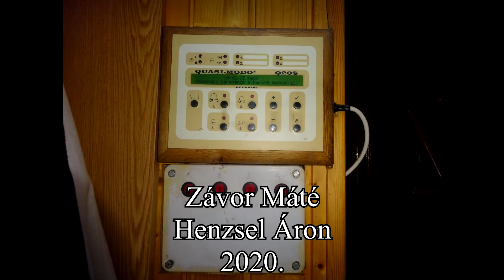Jánoshalma Szent Anna Római katolikus plébániatemplom Nagyboldogasszony harangja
A Jánoshalmai Római katolikus templom tornyában 4 harang található. Mind a 4 harang kiemelt Szlezák-féle jármon függ, és húzómágnessel szólalnak meg, lekötött nyelvvel.

Adatok: Nagyboldogasszony harang
Tömeg: 685kg
Hang: F1
Öntő: Szlezák László (Budapest)
Öntési év: 1937

Harangozási rend
Hétköznap: (Hétfő, Szerda)
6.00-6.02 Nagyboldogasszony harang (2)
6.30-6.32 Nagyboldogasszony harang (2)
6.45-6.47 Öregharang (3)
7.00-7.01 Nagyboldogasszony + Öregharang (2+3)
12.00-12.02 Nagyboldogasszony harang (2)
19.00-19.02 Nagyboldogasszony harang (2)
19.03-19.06 Szent József lélekharang (4)

Hétköznap: (Kedd, Csütörtök)
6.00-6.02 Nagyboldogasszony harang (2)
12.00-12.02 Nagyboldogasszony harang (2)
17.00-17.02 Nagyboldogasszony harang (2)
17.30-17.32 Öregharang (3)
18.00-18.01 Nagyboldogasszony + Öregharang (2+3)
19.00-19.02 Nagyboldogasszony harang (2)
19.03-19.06 Szent József lélekharang (4)

Hétköznap: (Péntek)
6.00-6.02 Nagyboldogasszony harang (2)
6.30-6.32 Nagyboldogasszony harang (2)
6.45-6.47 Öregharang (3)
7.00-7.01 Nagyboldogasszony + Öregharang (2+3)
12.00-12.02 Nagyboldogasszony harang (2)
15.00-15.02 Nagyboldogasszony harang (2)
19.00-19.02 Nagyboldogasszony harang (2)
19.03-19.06 Szent József lélekharang (4)

Hétköznap: (Szombat)
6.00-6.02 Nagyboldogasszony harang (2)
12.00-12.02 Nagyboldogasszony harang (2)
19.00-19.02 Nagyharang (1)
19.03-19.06 Szent József lélekharang (4)

Vasárnap:
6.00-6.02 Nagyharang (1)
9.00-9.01 Nagy + Nagyboldogasszony + Öregharang (1+2+3)
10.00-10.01 Nagy + Nagyboldogasszony + Öregharang (1+2+3)
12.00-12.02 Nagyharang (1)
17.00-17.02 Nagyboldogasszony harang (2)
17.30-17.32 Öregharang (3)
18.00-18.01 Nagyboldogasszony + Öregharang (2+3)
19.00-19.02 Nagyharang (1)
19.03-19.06 Szent József lélekharang (4)

Köszönet a feljutásért és a harangozás lehetőségéért Menyhárt Sándor Plébános Úrnak!